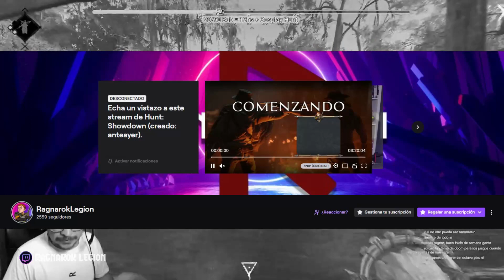MATO a CASI todo el SERVER - 10 KILLS - | Hunt Showdown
Bienvenido Hermano de Acero! Si disfrutas del contenido y quieres ayudarme con alguna colaboracion dale clic a este enlace, todo lo recibido sera destinado para mejorar la calidad del canal

Este canal esta dedicando al Gaming: Gameplays, Guias y Novedades
También tocaremos temas de interés de otros juegos que sean pedido por los subscriptores!
Espero te guste el contenido de mi canal! Que los dioses guié tu camino hacia el Valhalla  💪🍺 Skål